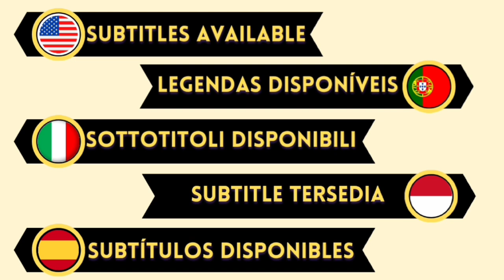DESTAN - 8 Trailer 2 ( English Subtitles)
The Destan series, which came out with a big claim about two months ago and exceeded the expectations from its first episode, has always been at the first place in the ratings till date..